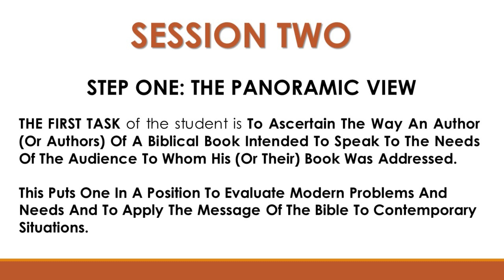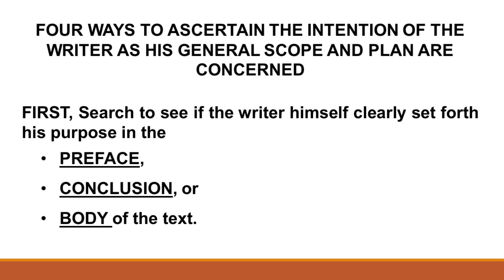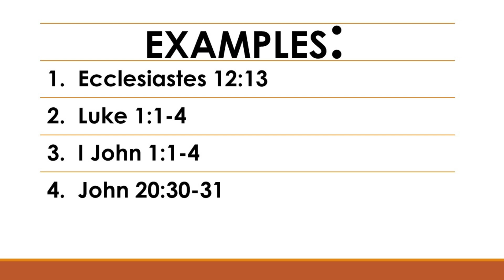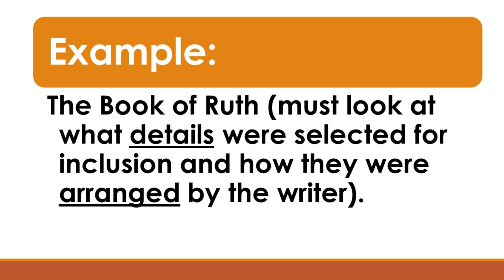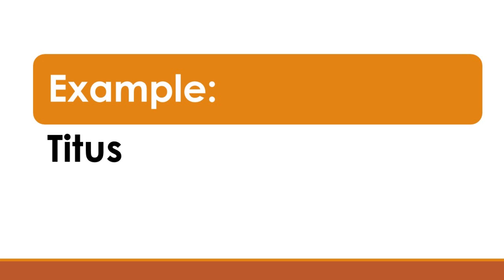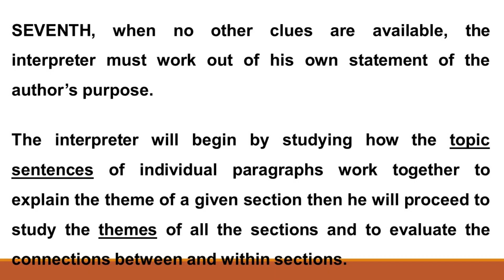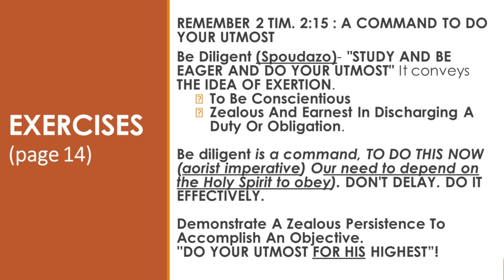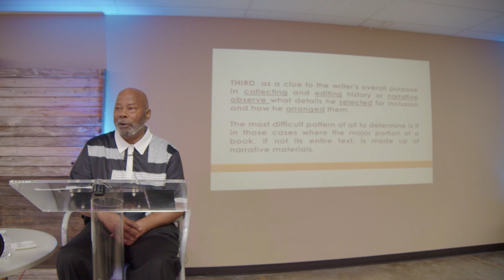How to Study the Bible 6.19.24